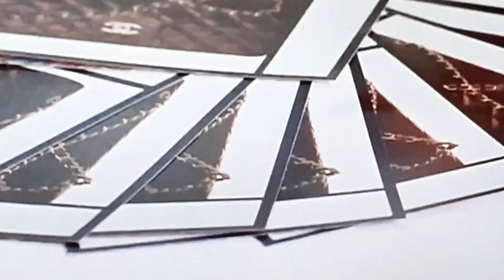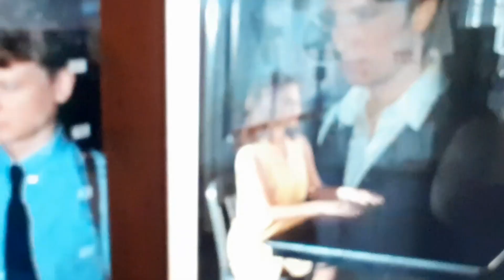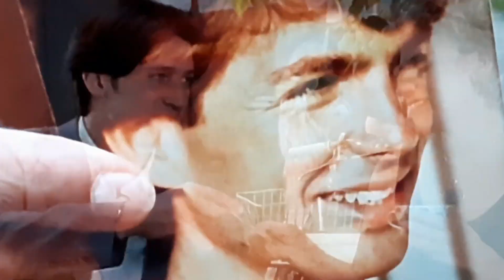REX ♥ CHIEN FLIC * 288